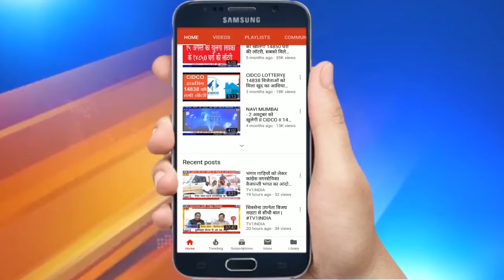NAVI MUMBAI: आयुक्त से मुलाकात में GANESH NAIK किन मुद्दों पर की बात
आयुक्त से मुलाकात में गणेश नाईक किन मुद्दों पर की बात
लोग साथ छोड़ते रहते हैं लेकिन NMMC पर मेरा ही महापौर होगा